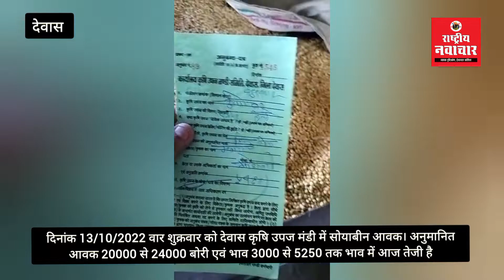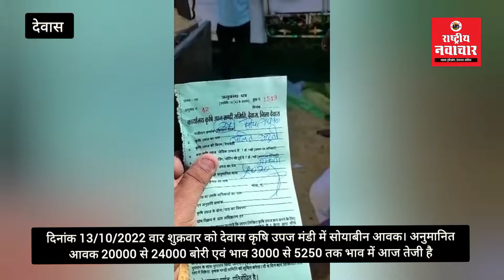शुक्रवार को देवास मंडी में सोयाबीन भाव में तेजी। आवक। अनुमानित आवक 24000 बोरी व भाव 3000 से 5250 तक।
दिनांक 13/10/2022 वार शुक्रवार को देवास कृषि उपज मंडी में सोयाबीन आवक। अनुमानित आवक 20000 से 24000 बोरी एवं भाव 3000 से 5250 तक भाव में आज तेजी है